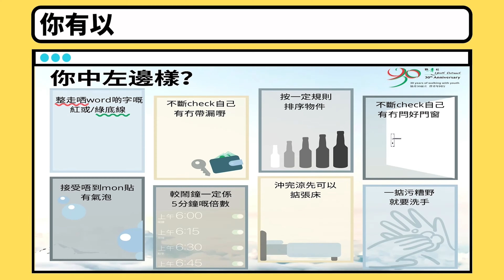【協青社清聆心理服務】強迫症是什麼？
「一掂污糟嘢就要洗手？」
「不斷check自己有冇閂好門窗？」
「所有嘢都要按規則排序？」
強迫症不單是我們常聽見的「經常洗手」或者「完美主義」。
大多數受強迫症困擾的人其實知道自己的思想、行為是不合理的，但又難以控制，所以對這些情況感到厭惡甚至抗拒。我們一起來看看甚麼是強迫症吧！
清聆心理服務 (CPS)
清聆心理服務為協青社 (Youth Outreach / YO)其中一個服務單位，由臨床心理學家及社工組成的專業服務團隊，致力為社區提供一站式精神健康服務，使青年人獲得最全面的心理服務及支援。
賽馬會《尋‧覓》青年計劃
由協青社主辦、香港賽馬會慈善信託基金捐助，計劃透過提供免費臨床心理服務、深宵外展及到校外展服務，於社區及校園中主動接觸及辨識有精神健康需要的青年人，盼望從中加強他們的求助意識，並提供適時、全面的預防及介入服務。
💡如果你想查詢臨床心理服務，歡迎致電與我們聯絡 📞 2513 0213